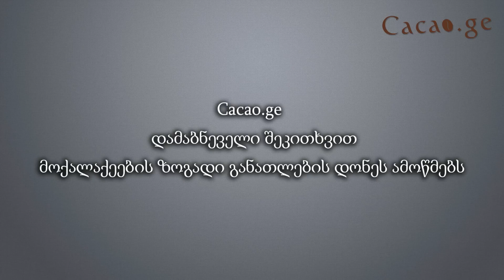მეტრომშენებელი, მწერალი თუ მსახიობი - ვისი ბიუსტია მარჯანიშვილის მეტროში?